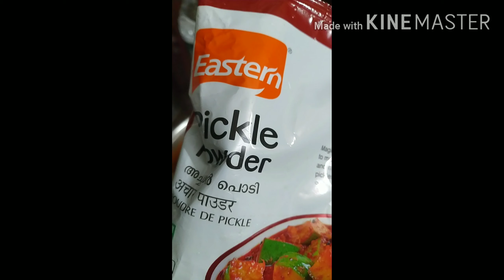shihzhail5 /Sweety mango pickle/homemade pickle/easy way with tasty/(ep:44)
mango recipe

Easy homemade sweety mango pickle

Ingredients :

Sweety mango
Salt
Sugar
Vinegar
Pickle pwdr
Chilli pwdr

വീട്ടിൽ തന്നെ തയ്യാറാക്കാൻ പറ്റുന്ന സ്വീറ്റ് മാങ്ങ അച്ചാർ..

മൂത്ത മാങ്ങ
ഉപ്പ്
മുളക് പൊടി
അച്ചാർ പൊടി
സുർക്ക
പഞ്ചസാര
NB:മാങ്ങ മൂത്തത്/തൊലി കട്ടിയുള്ളത്/പുളി ഉണ്ടാവില്ല/കരിംപഴുപ്പ്‌/മധുരമുള്ള/എന്നാലോ അലിയതത്തും ആവണം..മുളകുപൊടിയും, ഉപ്പ്,കുറച്ച് സൂർകയും ഒഴിച്ച് യോജിപ്പിച്ച്  ഒരു ദിവസം വെക്കുക,പിന്നീട് അധിലേക് അച്ചാർ പൊടിയും ,പഞ്ചസാരയും,അയവിന് അനുസരിച്ച് സൂർകയും  ചേർത്ത് യോജിപ്പിച് കുപ്പിയിലാക്കി ,ഒരാഴ്ച കഴിഞഞു  എടുത്ത് ഉപയോഗിക്കാം..ഫ്രിഡ്ജിൽ വെക്കാതെ തന്നെ ഉപയോഗിക്കുക..ചെറിയ കുപ്പികളിൽ എടുത്ത് ഉപയോക്കികുക്ക..2 മാസം വരെ കേട് കൂടാതെ ഉപയോഗിക്കാം..എല്ലാവരും ഉണ്ടാക്കി നോക്കുക..അഭിപ്രായം കമന്റ് ബോക്സിൽ അറിയിക്കുക.. ലൈക്കും, ഷയറും ചെയ്യുക.. നന്ദി..
مخلل المانجو الحلو في المنزل

 مانغا قديم
 ملح
 مسحوق الفلفل الحار
 مسحوق مخلل
 حوالي
 السكر
 أضيفي مسحوق المانجو والملح / التحلية ولكن ليس الغريبة ، أضيفي مسحوق الفلفل والملح والقليل من الزورقة.  استخدم زجاجات صغيرة دون وضعها في الثلاجة  استخدمها لمدة تصل إلى شهرين دون أي ضرر. اجعلها كلها. تعليق في مربع التعليق. أعجبني وشارك. شكرًا لك...